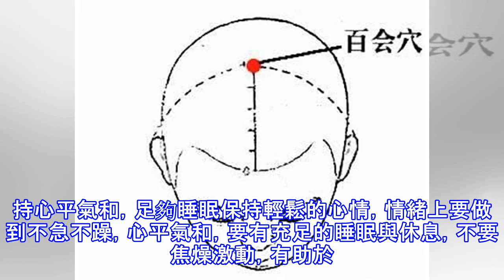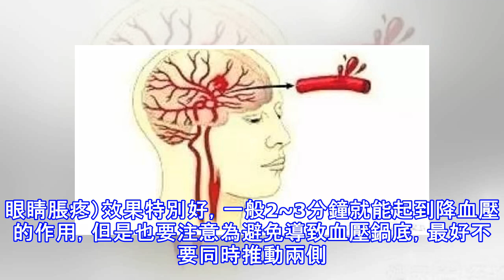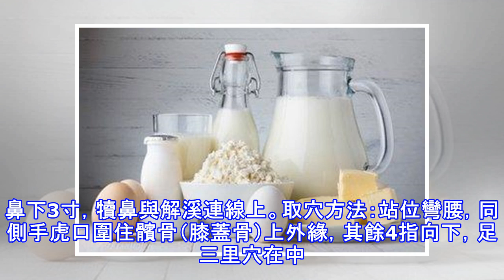血壓一高，全身上下都受害，想要預防，這5件事要提前做好！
高血壓，是一種典型的生活方式病。隨著當今人們的生活方式發生的極大改變，高血壓也成為一種常見病。高血壓不僅患病率高，而且危害特別大，經常還伴有威脅生命健康的併發症出現，我們無法忽視高血壓給我們帶來的種種危害，必須想方設法的預防高血壓的頻頻發作。高血壓的危害有哪些？第一，前期危害 1、心悸氣短。高血壓會導致心肌肥厚、心臟擴大、心肌梗死、心功能不全，這些都是導致心悸氣短的癥狀。2、肢體麻木。常見手指、腳趾麻木或皮膚如蟻行感，手指不靈活。身體其他部位也可能出現麻木，還可能感覺異常，甚至半身不遂。3、失眠。多為入睡困難、早醒、睡眠不踏實、易做噩夢、易驚醒。這與大腦皮質功能紊亂及自主神經功能失調有關。4、...